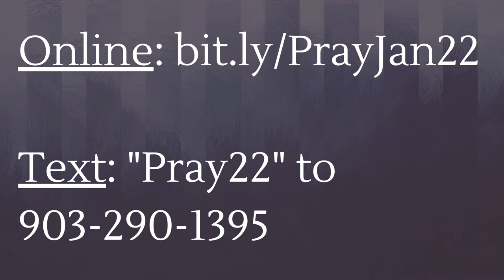21 Days of Prayer Campaign Video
On January 10, 2022, Pastor Sam is launching 21 Days of Prayer.